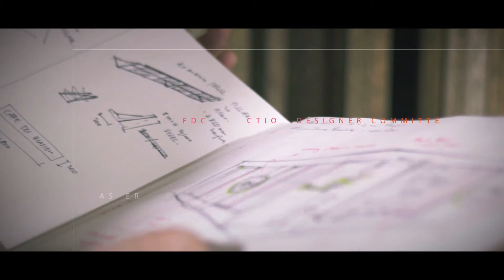MIFF 2018 - FDC in Action - Designer Committee - Jasper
FDC is now in Action!
Over the past 8 years of talent scouting via this prestigious competition, FDC is now taking a bold step ahead in conjunction with the expansion of MIFF in 2018. A group of young designer committee consist of previous FDC finalists is going to work with the manufacturer to present the highest standard product design and product presentation under the lead of Philip Yap.

FDC in Action is a programme committed to provide a cross platform to designers to expertise from strategy planning, product positioning, furniture styling, technical engineering, to marketing and promotions.

FDC’s first mission is to focus on the presentation of the designRena Hall, located at level 2, MITEC.